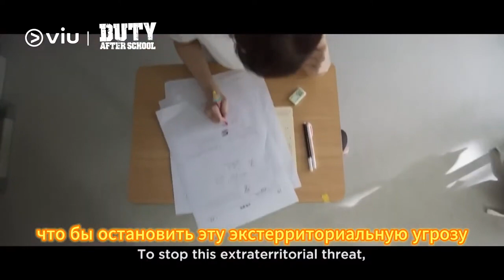Школа Фронт Трейлер